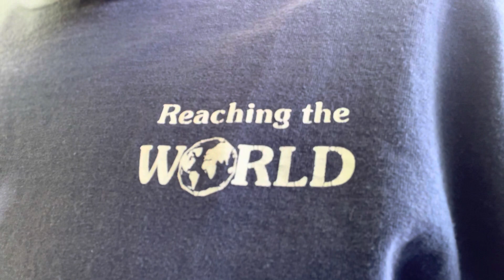DO NOT TEACH OR PREACH IN THE NAME OF JESUS CHRIST